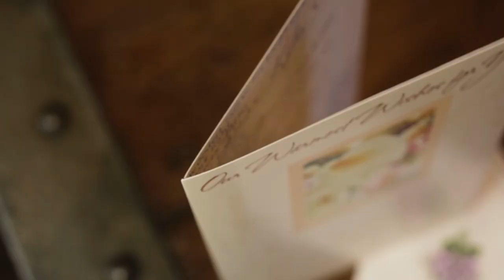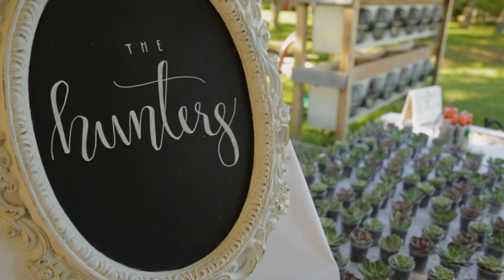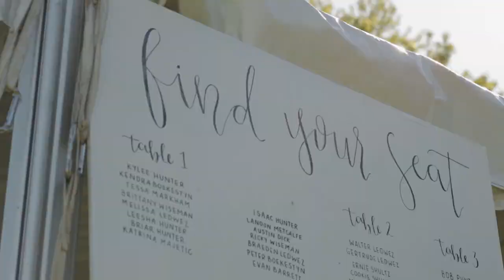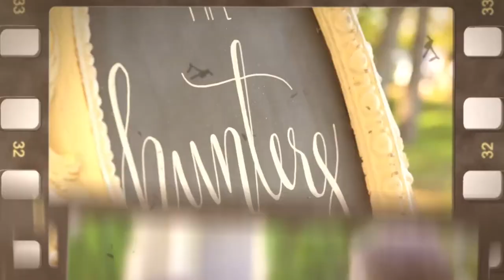Kylee & Isaac | Wedding Feature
Shot by Nick Mirka & Mark Rauwerda
Edited by Darryl Sherk